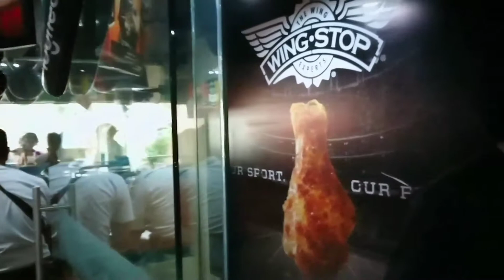Final LYON GAMING vs INFINITY E-SPORTS | Evento de Cero LAG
De parte de Daemoniaca, Kopodo, JoystickCloud y ShanaFilms esperemos volver a verlos pronto.